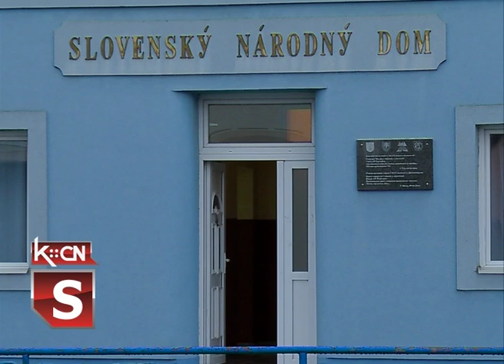Festival slovačkih pesama u Šidu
Slovačko kulturno umetničko društvo „Jednota” u Šidu po šesti put organizovalo je Festival slovačkih narodnih pesama na kojem su učestvovala deca Sremskih sredina u kojima se neguje kultura i tradicija Slovaka. Soliste je pratio Orkestrić iz Selenče pod rukovodstvom profesora Juraja Suđija. Ove godine pevalo je sedamnaest devojčica i jedan dečak